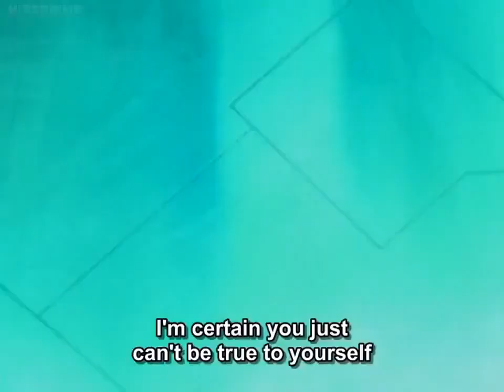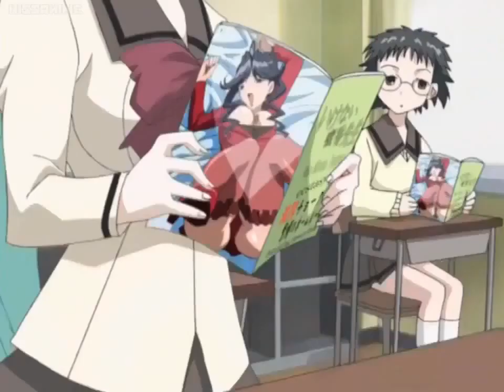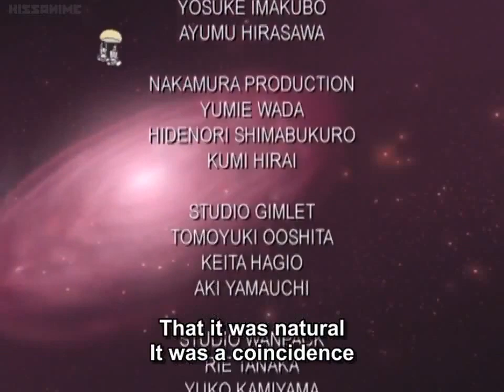DearS Episode 5(Rosub+Polishsub)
One year ago, a UFO containing 150 aliens crash-landed off the shores of Kasai. Because no one could fix their ship, the Japanese Government decided to bestow upon them the designation "DearS" and make them into Japanese citizens, teaching them the language, customs, and culture of Japan. However, in order for them to become more familiar with human society, a home-stay program has been enacted to allow them to mingle with other humans.

(MAL.net)